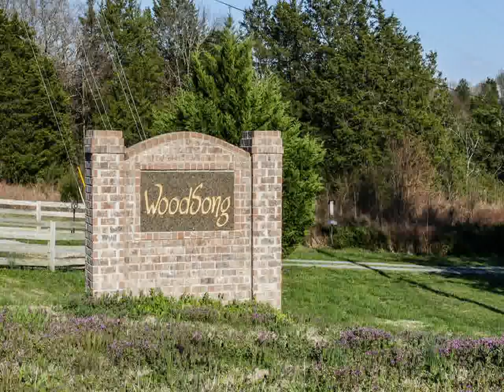Home For Sale @ 7008 Burntwood DrSmyrna TN 37167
Crye-Leike  Inc. REALTORS
206-A Cool Springs Blvd., Suite 101
Franklin
TN, 37067
CRYE19 - nm1404092